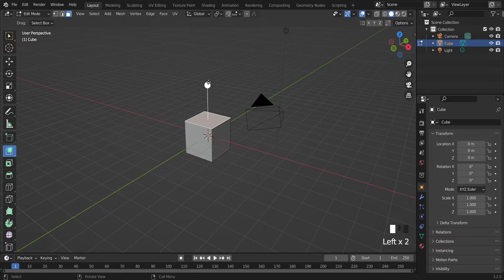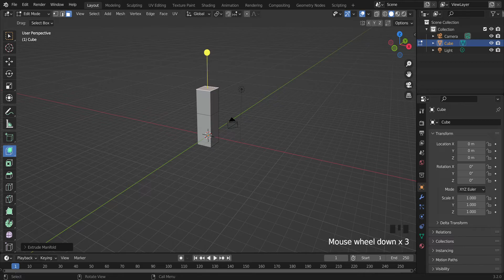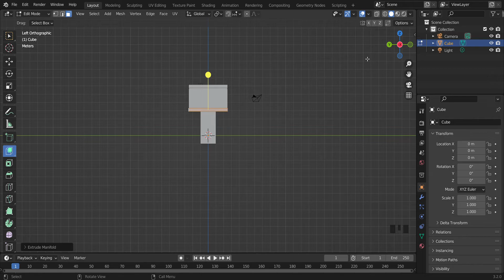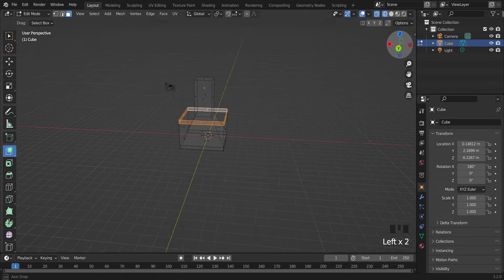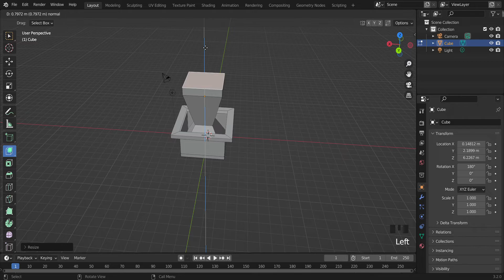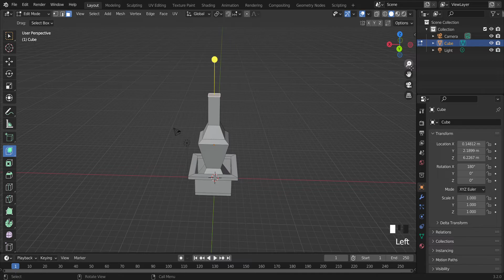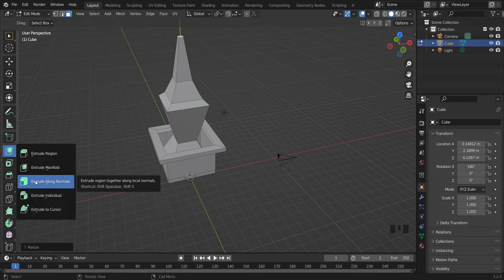EP8 Extrude Manifold In 3D || Extrude Manifold Edit Mode In Blender 3D || YOGX WORLD